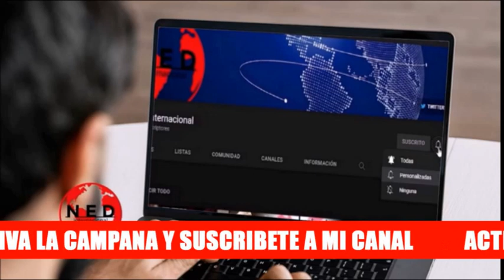PRIMICIA 🔴 LOS PRIMEROS EXTRADITADOS DE GUSTAVO PETRO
Sección Al Oído con Fernando Londoño en La Hora de la Verdad